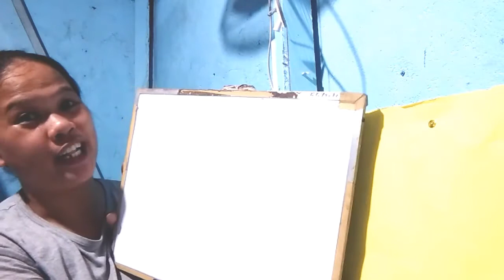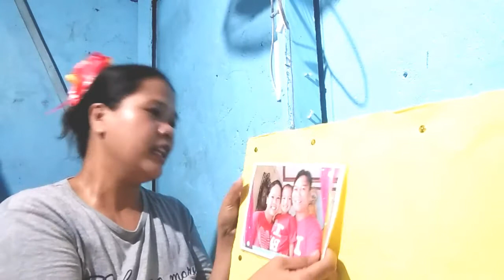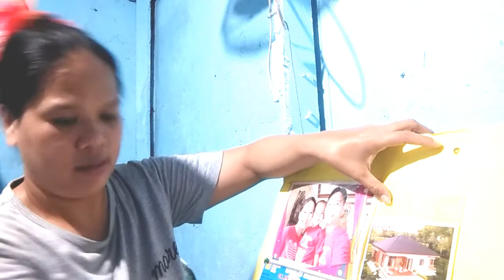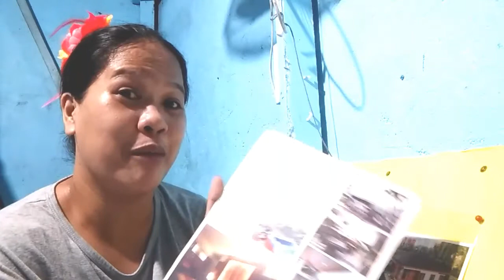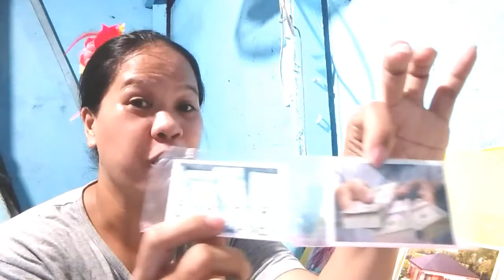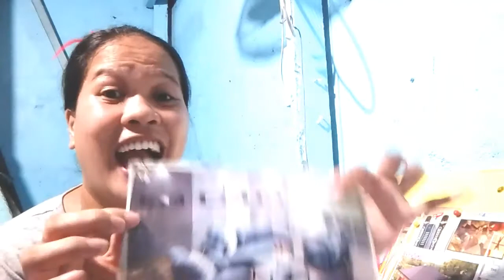Paano Gumawa ng simpleng Vision Board by Lovadove Grace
Paano gumawa ng Vision Board by Lovadove Grace